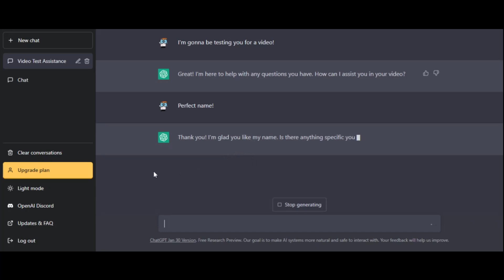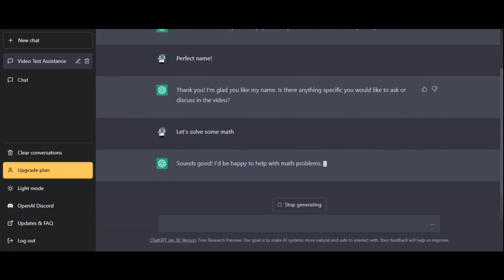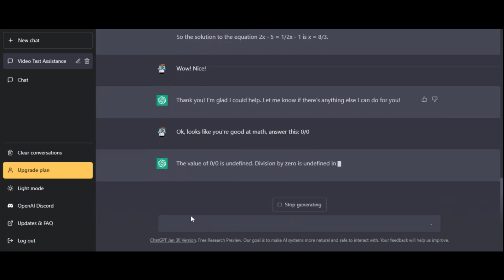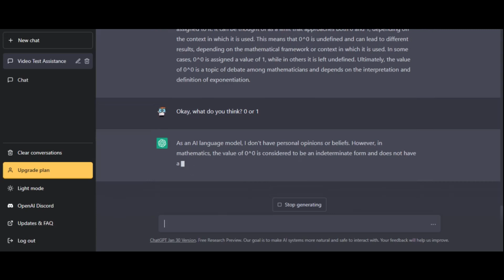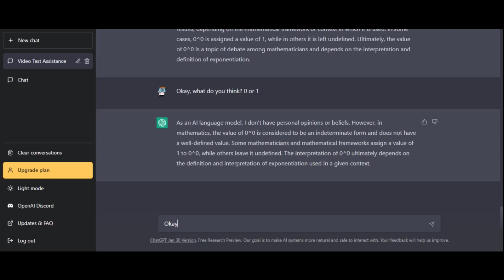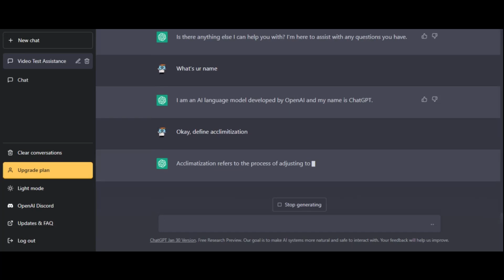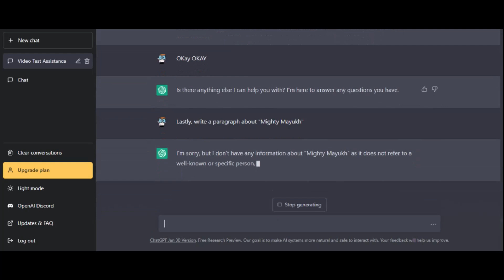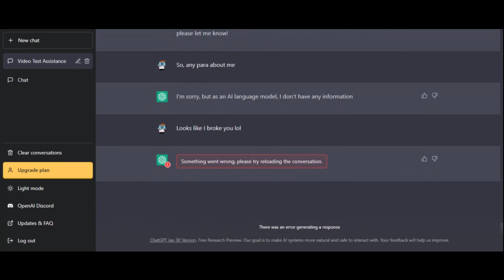Testing ChatGPT AI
In this video I tested the ChatGPT AI, Enjoy!

ANNOUNCEMENT:
Live-stream to be done near 2nd March 2023!